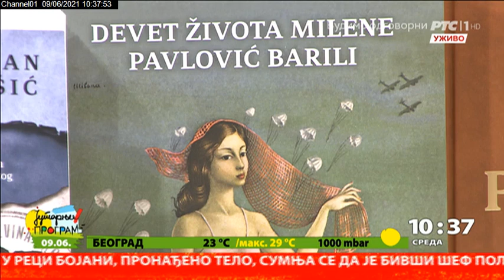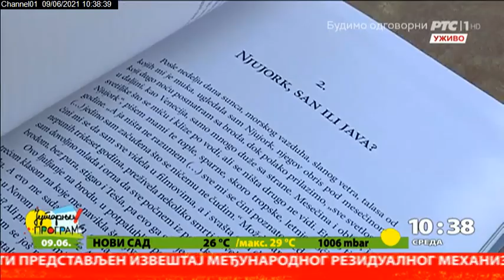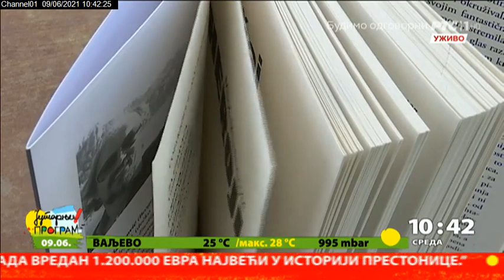Čitamo sa Marijom 9.6.2021.